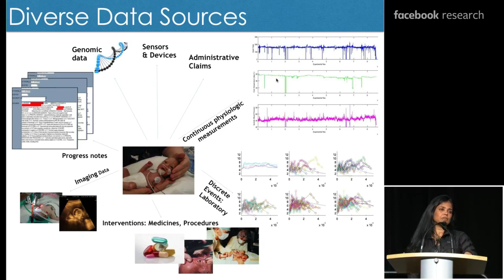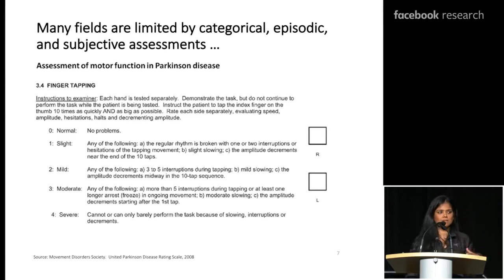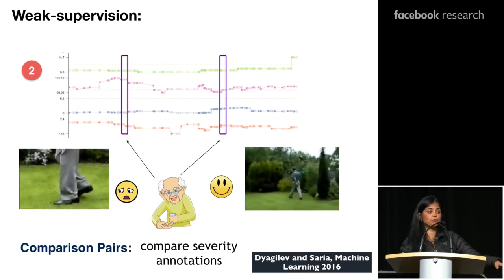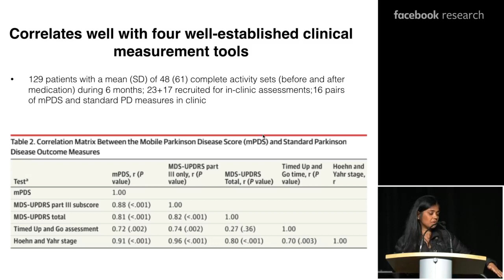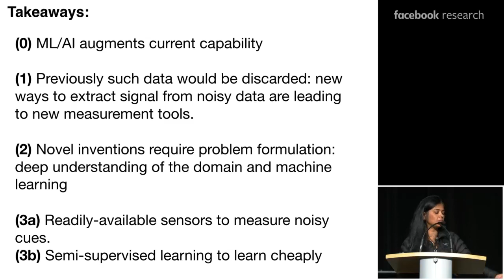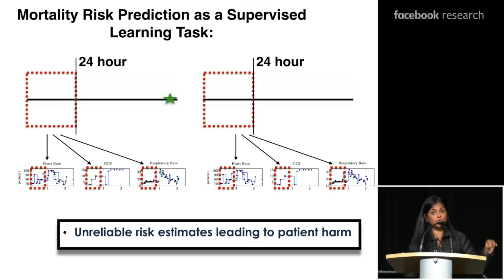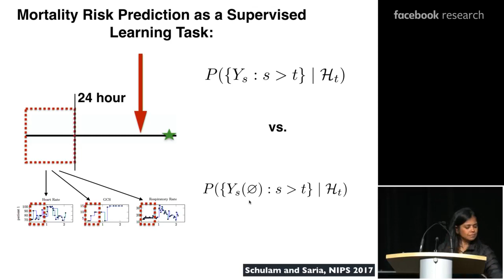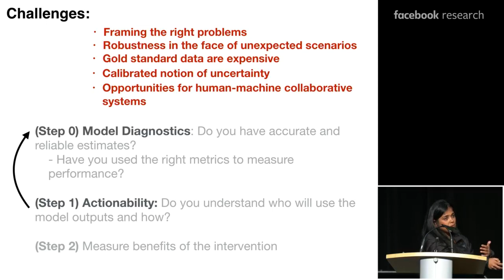Suchi Saria: Augmenting Clinical Intelligence with Machine Intelligence (ICLR 2018 invited talk)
Abstract: Healthcare is rapidly becoming a data-intensive discipline, driven by increasing digitization of health data, novel measurement technologies, and new policy-based incentives. Critical decisions about ​whom​ and h​ ow​ to treat can be made more precisely by layering an individual’s data over that from a population. In this talk, I will begin by introducing the types of health data currently being collected and the challenges associated with learning models from these data. Next, I will describe new techniques that leverage probabilistic methods and counterfactual reasoning for tackling the aforementioned challenges. Finally, I will introduce areas where ​statistical machine-learning techniques are leading to new classes of computational diagnostic and treatment planning tools—tools that tease out subtle information from “messy” observational datasets, and provide reliable inferences given detailed context about the individual patient.